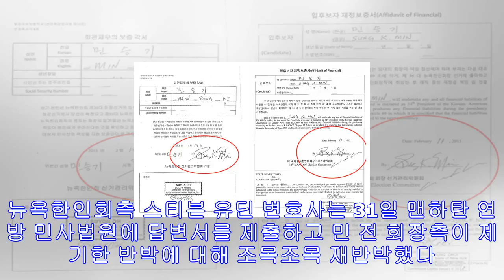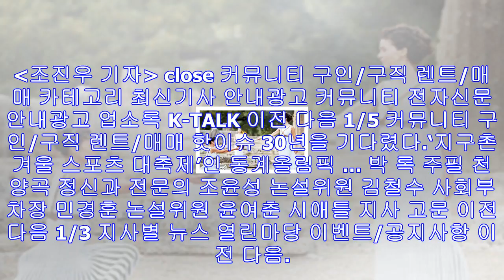＂민승기 서명한 회관채무 보증각서 갖고있다＂ - 미주 한국일보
민승기 전 뉴욕한인회장측이 ‘뉴욕한인회관의 부동산세 납부책임이 없다’며 뉴욕한인회의 공금 반환 소송을 기각해줄 것을 요청한 데에 대해 뉴욕한인회가 재반박하고 나섰다. 뉴욕한인회측 ...